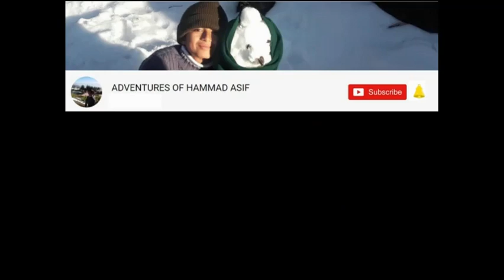Sunnah Way To Drink Water Protects Kidneys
Hello Friends!!
In this video i will be sharing with you the right way of drinking of water. This method was followed by all the prophets since creation of the world. If someone follows the 6 points i have mentioned in this video he/ she will remain healthy and of course wealthy as well. He won't face any kidney problems and will be able to avoid most of other medical problems  faced by having water intake improperly.